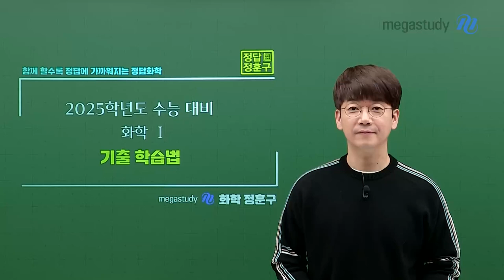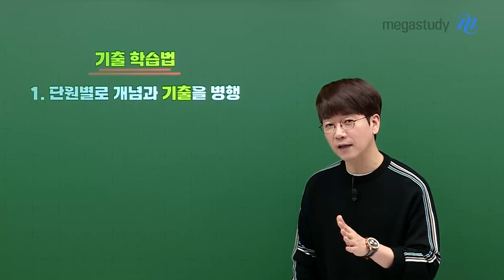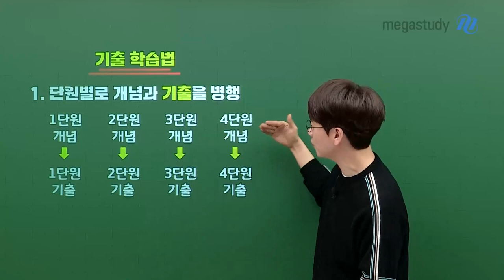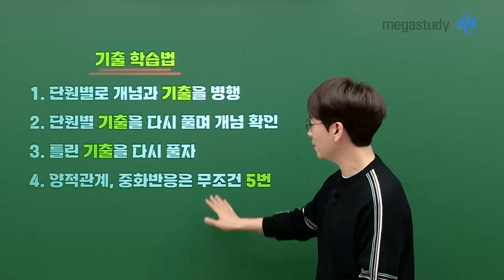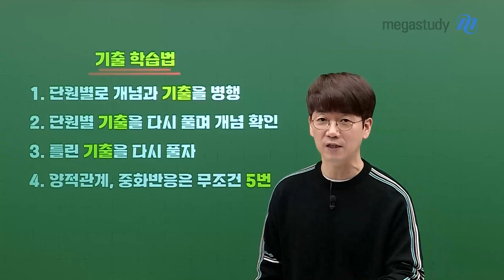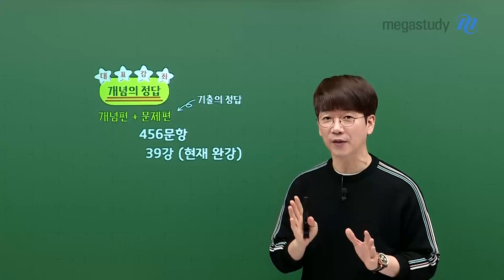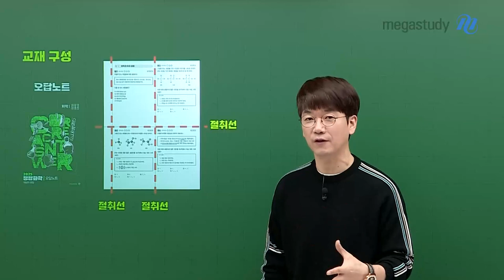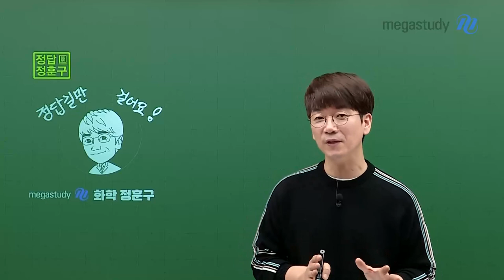[메가스터디] 화학 정훈구쌤 - 2025학년도 수능 대비, 화학I 기출 학습법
※ 개념 학습을 꼭 한 후! 기출문제를 병행하는 것이 가장 좋습니다!
    또한, 기출은 여러 번 반복하는 것이 가장 좋습니다!

★ 훈구쌤이 알려주는 화학I 기출 학습법! ★
1. 단원별 개념과 기출을 병행
▶ 배운 개념을 어떻게 기출에 적용 되는 지 확인
   Ex) 1단원 개념 학습 후, → 1단원 기출문제 풀어보기!

2. 단원별 기출을 다시 풀며 개념 확인
▶ 기출 문제를 단원별 풀어보며, 어느 단원의 개념이 부족한지 점검&보완

3. 틀린 기출을 다시 풀자
▶ 찍은 문제, 문제를 푸는데 시간이 많이 소요된 문제는 다시 한 번 풀어보자

4. 양적관계, 중화반응은 무조건 5번 이상 풀어보자
▶ 문제를 푸는데 시간이 많이 소요되지만 여러분 풀다 보면 출제 의도 파악 & 풀이 감 익히기

훈구쌤이 알려주는 화학I 기출 학습법이 궁금하다면?
지금 캐스트를 통해 확인해 보아요!

2025학년도 수능 화학 만점을 위해
훈구쌤과 정답길만 걸어요~♥